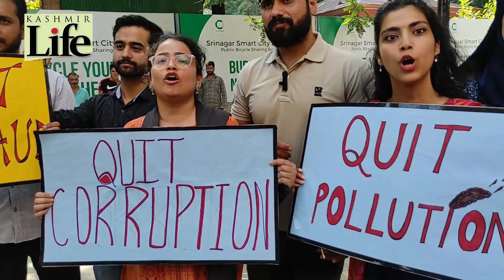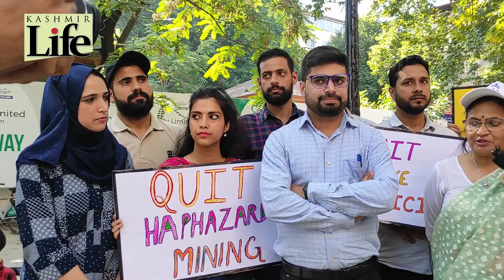Taxman's Theatre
Young Commercial tax officials enacted a StreetPlay in Srinagar PoloView as part of AzadiKaAmritMohatsav focusing on ResponsibleTaxationandSustainableDevelopment, watch the skit